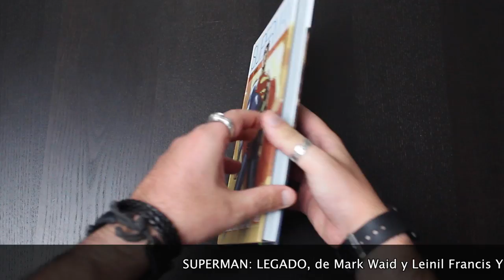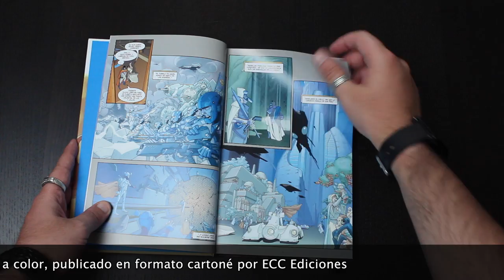Cómics en 2 Minutos: Superman Legado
Análisis en 2 minutos de uno de los mejores cómics que se han publicado sobre Superman, concretamente sobre la edición que ECC Ediciones ha publicado.